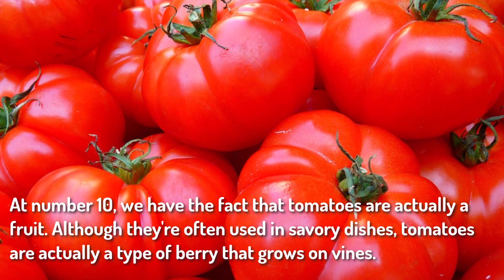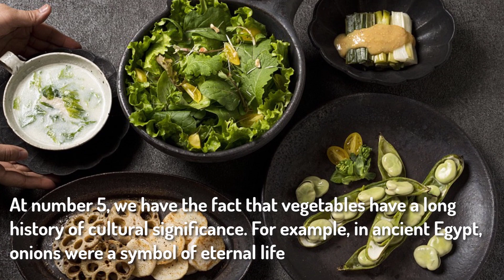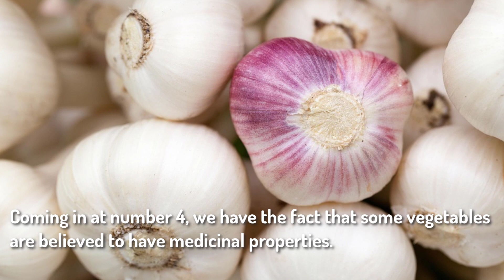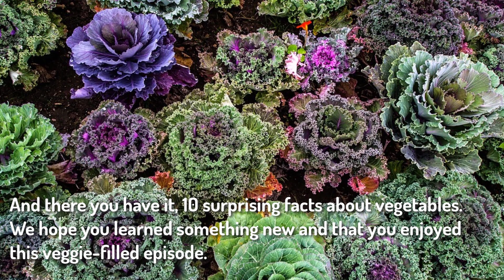10 Surprising Facts About Vegetables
10 Surprising Facts About Vegetables

Join us as we count down 10 surprising facts about vegetables. From their health benefits to their cultural significance, vegetables have a lot more to them than meets the eye. Did you know that tomatoes are actually a fruit, or that bell peppers come in a variety of colors? Or that some vegetables are actually flowers, or that they can be used for natural dyeing? Find out all this and more in our special episode on 10 surprising facts about vegetables. So grab your favorite veggie and join us for some fun and informative content.